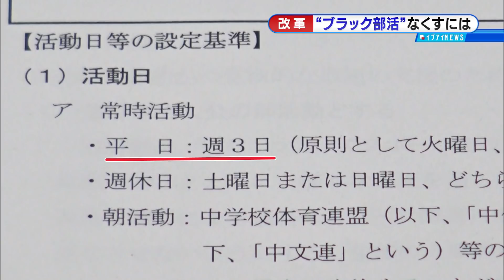静岡市の中学校で“部活改革”へ 生徒・教員の負担を減らすには？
みなさん、「ブラック部活」という言葉をご存じでしょうか？これは学校における長時間の部活動が、教員や子どもに過酷な負担を強いている状況を指している言葉で今、社会問題として注目が集まりつつあります。この課題を改善しようと静岡市は新たに、中学校における部活動に関するガイドライン案を示しました。生徒や教員の負担をを緩和すると期待されていますが実際、教育現場はどう見ているのでしょうか？
　静岡市駿河区の大里中学校では９月８日の放課後、様々な運動部の生徒たちが汗を流していました。いま、この部活動を「改革」しようという取り組みが進められています。
　この部活動、活動時間に明確な決まりはなく、学校や部によってはほとんど休みがないというところもあります。一部の部活動では生徒も教員も心身ともに疲労感が募り、学校生活や業務に支障をきたすケースも。「ブラック部活」と呼ばれる社会問題にまで発展しています。
　こうした状況を改善するため静岡市教育委員会は、部活における新たなガイドライン案を作成しました。案では中学校の部活動について、原則、平日３日、休日１日の合わせて４日としたほか、１カ月の活動時間を４５時間まで、１日あたり約２．８時間と定めました。生徒に学業と休養の時間を与え、教員の長時間労働を緩和したいとの狙いがあります。
　一方、部活動に励む生徒たちは活動時間が減ることをどう感じているのでしょうか。
　静岡市教育委員会は２０１８年度からガイドラインの実施を目指したいとしています。